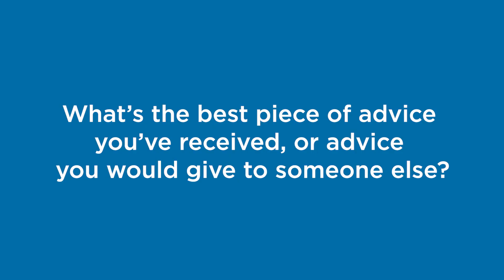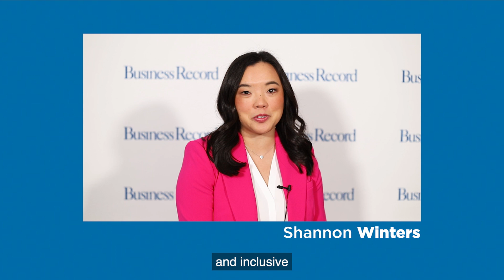2023 Business Record Forty Under 40: Advice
Business Record 2023 Forty Under 40 honorees answer the question, "What's the best piece of advice you've received, or advice that you'd give to someone else?"